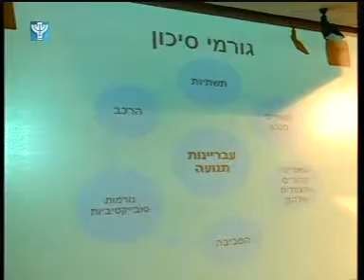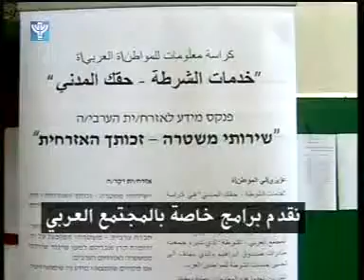حوادث الطرق والحوادث البيتية - مؤتمر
عُقد في كلية كيي للتربية مؤتمرا بعنوان "حوادث الطرق والحوادث البيتية في المجتمع العربي" وذلك بمبادرة مشتركة لجمعية مبادرات صندوق ابراهيم وكلية كي للتربية في بئر السبع وبمشاركة ما يقارب لمئة طالب عربي من النقب وممثلين عن الشرطة وخبراء من المجتمع العربي. ويشكل هذا المؤتمر جزءا من مجموعة لقاءات تقيمها صندوق ابراهيم بهدف تطوير الحوار بين المجتمع العربي والشرطة من أجل خدمات شرطية موجهة للمجتمع. وقد عقد المؤتمر الحالي تخليدا لذكرى أحمد العطاونة، طالبا في الكلية، والذي لقي مصرعه في حادث طرق في بداية هذا العام.